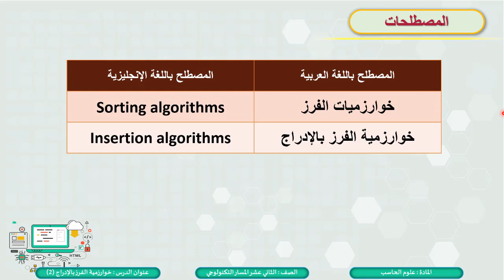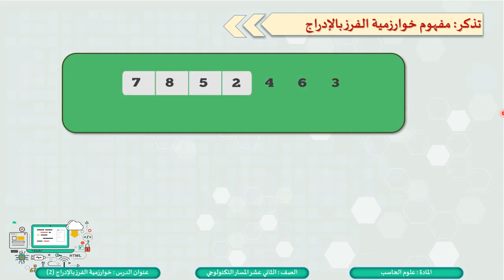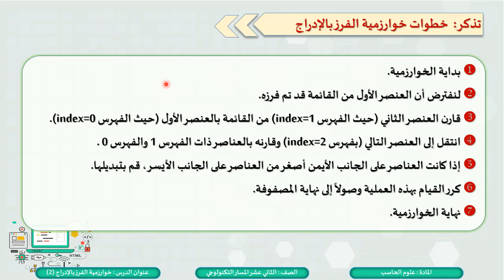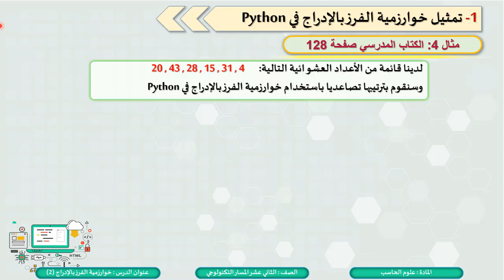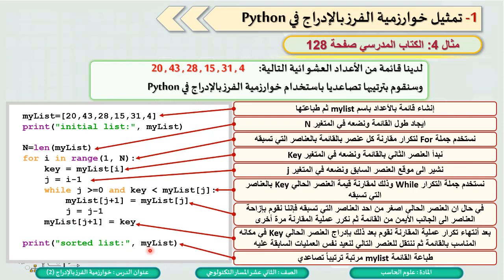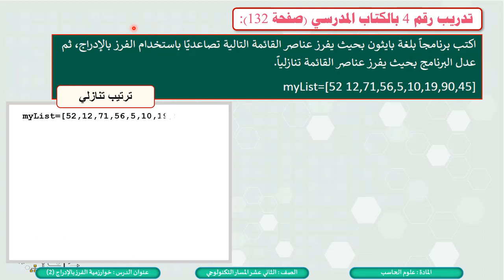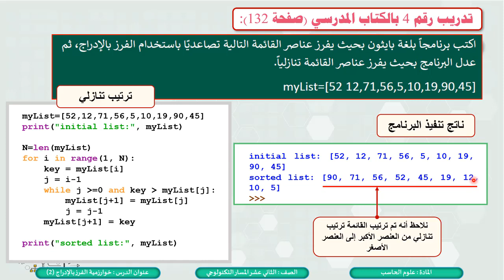علوم الحاسب - ثاني عشر تكنولوجي - الوحدة الثانية : الفرز والبحث - الفرز بالإدراج 2